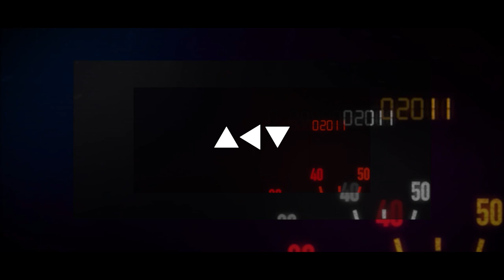Besharam Rang - Progressive Mix | Pathaan | Remix | Deepika Padukone 2024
Besharam Rang Song | Pathaan | Shah Rukh Khan, Deepika Padukone | Vishal & Sheykhar | Shilpa, Kumaar

Enjoy this Progressive Mix by ACV ❤️

Follow Danish LofiBesharam Rang Song | Pathaan | Shah Rukh Khan, Deepika Padukone | Vishal & Sheykhar | Shilpa, Kumaar

Lyrics: Kumaar
Singers: Shilpa Rao, Caralisa Monteiro, Vishal and Sheykhar
Spanish Lyrics: Vishal Dadlani
Starring: Shah Rukh Khan, Deepika Padukone, John Abraham
Director: Siddharth Anand

Lyrics :

Humein Toh Loot Liya Milke
Ishq Walon Ne
Bahut Hi Tang Kiya Ab Tak
Inn Khayalon Ne

Nasha Chadha Jo Shareefi Ka
Utaar Phenka Hai
Besharam Rang Kahan Dekha
Duniya Walon Ne

Ishq Walon Ne
Inn Khayalon Ne

Utaar Phenka Hai
Duniya Walon Ne

En Esta Noche
La Vida Es Completa

Mujhmein Nayi Baat Hai
Nayi Aadaton Ke Saath Hai

Hai Jo Sahi
Woh Karda Nahi
Galat Hone Ki
Yahi Toh Shuruaat Hai

Utaar Phenka Hai
Duniya Walon Ne

Lyrics: Kumaar
Director: Siddharth Anand

Lyrics :

Ishq Walon Ne
Inn Khayalon Ne

Utaar Phenka Hai
Duniya Walon Ne

Ishq Walon Ne
Inn Khayalon Ne

Utaar Phenka Hai
Duniya Walon Ne

Hai Jo Sahi
Woh Karda Nahi
Galat Hone Ki

Utaar Phenka Hai
Duniya Walon Ne